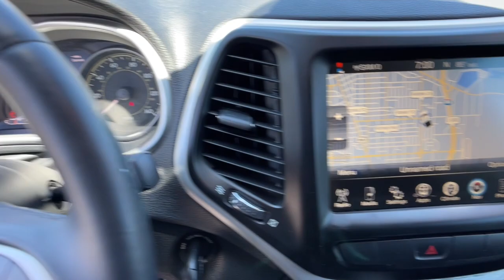2014 Jeep Cherokee Reno, Carson City, Northern Nevada, Sacramento, Elko, NV 64218A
Anvil Clear Coat Used 2014 Jeep Cherokee Trailhawk available in Reno, Nevada at Mountain West Auto Group. Servicing the Carson City, Northern Nevada, Sacramento, Elko, NV area.

bEquipment/bbrThis Jeep Cherokee has a 2.4 liter 4 Cylinder Engine high output engine. This 2014 Jeep Cherokee  projects refinement with a racy metallic gray exterior. Conquer any rainy snowy or icy road conditions this winter with the all wheel drive system on this 2014 Jeep Cherokee . Expand the cargo capabilities of it by using the installed roof rack. This unit looks aggressive with a streamlined rear spoiler.   Enjoy the tried and true gasoline engine in this vehicle. The high efficiency automatic transmission shifts smoothly and allows you to relax while driving. Easily set your speed in this vehicle with a state of the art cruise control system.  Increase or decrease velocity with the touch of a button. Anti-lock brakes will help you stop in an emergency. The vehicle has an adjustable telescoping wheel that allows you to achieve a perfect fit for your driving comfort. The spacious cabin accommodates your family and friends in comfort.  Take it to the mountains or the beach.  this mid-size suv can handle it all.brbrbPackages/bbrTRAILER TOW GROUP:  Jeep Rack Off Road Accessory Kit; 7 & 4 Pin Wiring Harness; Class III Receiver Hitch; Trailer Tow Wiring Harness. 50 STATE EMISSIONS. BLACK HOOD DECAL. RADIO: UCONNECT 8.4AN AM/FM/BT/ACCESS/NAV. Equipment listed is based on original vehicle build. Please confirm the accuracy of the included equipment by calling the dealer prior to purchase.brbrbAdditional Information/bbrVehicle pricing includes all offers and incentives. All advertised prices exclude government fees taxes applicable finance charges dealer document preparation charge of $489 express code and applicable emission testing. These fees must be paid for by the purchaser. All vehicles are subject to prior sale. All information advertised to be true but not guaranteed. Any payment or APR displayed is an estimate only that is based on approved credit. It is not guaranteed that all will qualify for that payment or APR based on a number of individual circumstances. Dealer is not responsible for typographical errors. While great effort is made to ensure the accuracy of the information on this site errors do occur so please verify information with a dealer representative.
TRAILER TOW GROUP:  Jeep Rack Off Road Accessory Kit; 7 & 4 Pin Wiring Harness; Class III Receiver Hitch; Trailer Tow Wiring Harness,50 STATE EMISSIONS,BLACK HOOD DECAL,RADIO: UCONNECT 8.4AN AM/FM/BT/ACCESS/NAV,Engine: 2.4L I4 MultiAir;  Tigershark,4.08 Axle Ratio,Off Road Suspension,GVW/Payload Rating,Electronic Transfer Case,Automatic Full-Time Four-Wheel Drive,Driver Selectable Rear Locking Differential,Engine Oil Cooler,160 Amp Alternator,730CCA Maintenance-Free Battery w/Run Down Protection,Towing Equipment;  Trailer Sway Control,4 Skid Plates,1000# Maximum Payload,Gas-Pressurized Shock Absorbers,Front And Rear Anti-Roll Bars,Electric Power-Assist Speed-Sensing Steering,15.8 Gal. Fuel Tank,Single Stainless Steel Exhaust w/Chrome Tailpipe Finisher,Permanent Locking Hubs,Strut Front Suspension w/Coil Springs,Multi-Link Rear Suspension w/Coil Springs,Wheels: 17 x 7.5 Aluminum,Tires: P245/65R17 OWL AT,Steel Spare Wheel,Full-Size Spare Tire Mounted Inside Under Cargo,Black Bodyside Cladding and Black Fender Flares,Black Side Windows Trim,Body-Colored Door Handles,Fixed Rear Window w/Fixed Interval Wiper and Defroster,Deep Tinted Glass,Composite/Galvanized Steel Panels,Lip Spoiler,Front License Plate Bracket,Black Grille w/Metal-Look Surround,Liftgate Rear Cargo Access,Roof Rack Rails Only,Projector Beam Halogen Daytime Running Headlamps w/Delay-Off,Perimeter/Approach Lights,LED Brakelights,Front Fog Lamps,Radio w/Clock; Speed Compensated Volume Control and Steering Wheel Controls,6 Speakers,Integrated Roof Antenna,6-Way Driver Seat;  Manual Recline; Height Adjustment and Fore/Aft Movement,6-Way Passenger Seat;  Manual Recline; Height Adjustment; Fore/Aft Movement and Fold Flat,60-40 Folding Split-Bench Front Facing Manual Reclining Fold Forward Seatback Rear Seat w/Manual Fore/Aft,Manual Tilt/Telescoping Steering Column,Leather/Metal-Look Steering Wheel,Front Cupholder,Rear Cupholder,Compass,Valet Function,Remote Releases -Inc: Power Fuel,Cruise Control w/Steering Wheel Controls,HVAC;  Underseat Ducts and Console Ducts,Illuminated Locking Glove Box,Driver Foot Rest,Interior Trim;  Metal-Look Instrument Panel Insert; Simulated Wood Door Panel Insert; Metal-Look Console Insert and Chrome/Metal-Look Interior Accents,Full Cloth Headliner,Vinyl Door Trim Insert,Leather Gear Shifter Material,Da